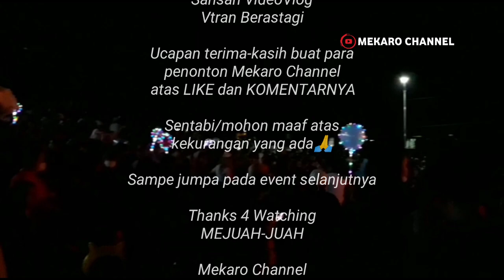Malam Puncak Festival Bunga & Buah Berastagi 2022 Open Stage Taman Mejuah-juah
Malam Puncak Festival Bunga dan Buah 2022 Berastagi, Open Stage Taman Mejuah-juah Kota Berastagi.
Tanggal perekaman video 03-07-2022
Hari ke-3 terakhir (malam)

Pesta Bunga dan Buah Berastagi 01-03 Juli 2022 Taman Mejuah-juah, Kota Berastagi.
Mekaro Channel
Mekaro GTeam
Sansan VideoVlog

Terima-kasih buat para penonton Mekaro Channel atas waktu,like dan komen2nya.
Sampe jumpa pada event selanjutnya.

Mohon maaf atas kekurangan yang ada 🙏

Terima-kasih,
Mejuah-juah
Mekaro Channel GTeam